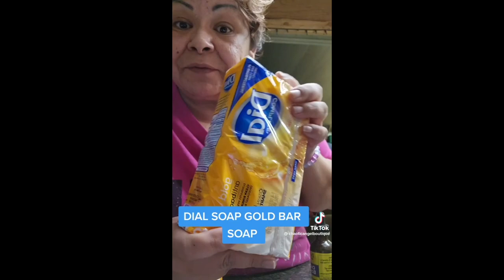NEW FEMININE HYGIENE CHAT & BODY CARE PRODUCTS + LIFE UPDATES + TJMAXX SHOPPING +NEW TULA BODY SCRUB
Hey Everyone! Thank you so very much for tuning in for this weeks video! In todays video I'll be sharing with you my life update since I've been gone for a week. Tula released a new body scrub so hear my thoughts on that along with this new bar soap that I've been loving which is perfect for a feminine hygiene routine. Shop with me at Tj Maxx for fall clothes.

Links to Everything In This Video↓

Tula Banana Pudding Body Scrub
Jergens Deep Conditioning Body Lotion
Tocca Belle Perfume
Dial Bar Soap

Coral Springs
FL
33065